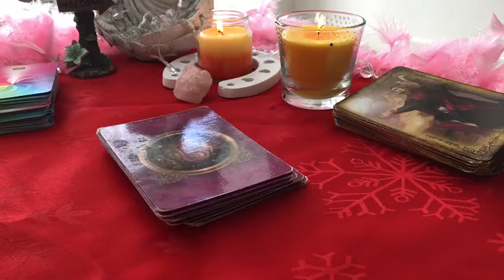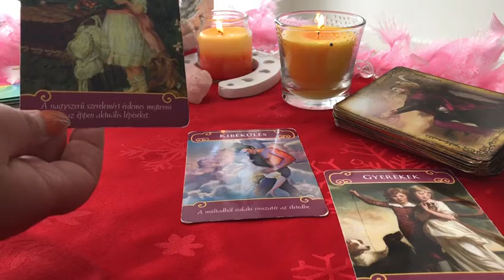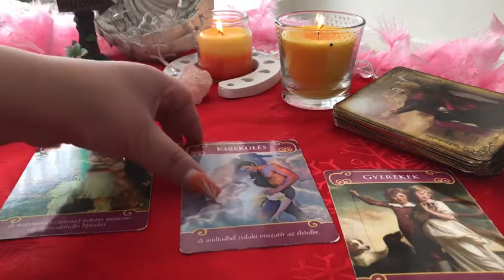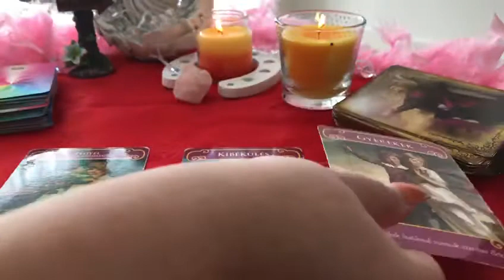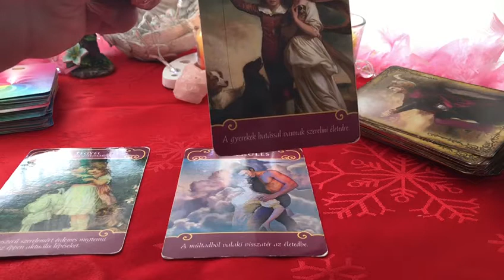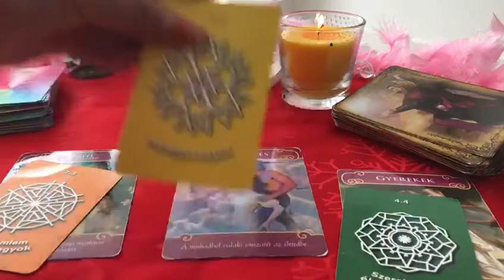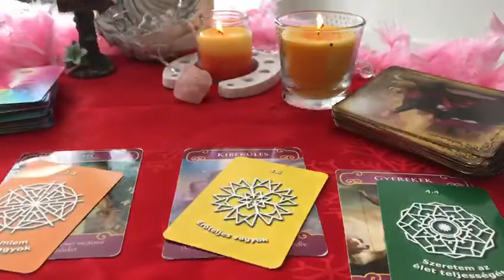Milyen szerelem vár rád?Joslás angyal kártyával.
Szeretettel köszöntöm a hozzám fordulókat.
Én Jázmin vagyok,14 éve foglalkozom jóslással.
Mint utólag megtudtam ez családomban örökletes tulajdonság.
Több tanfolyamot is elvégeztem,bár csak a “papír” miatt,
én Angol cégeknek dolgozom.
Nagyon szeretek emberekkel foglalkozni,korosztálytól
függetlenül.Mindenkinek a legjobb tudásom szerint próbálok
utat mutatni,vagy a feltett kérdésére válaszolni.Nálam
nincsenek”tabu”kérdések,bármilyen témában kérdezhet.
Több kártyát is használok pl:cigánykártya,magyarkártya,
tarotkártya,igazmondó passziansz,alkalom adtán inga.
Ezen belül rontás vizsgálattal,illetve annak levételével.
Ha őszinte válaszokat szeretne,akkor hívjon bizalommal.
Várom hívását Jázmin.